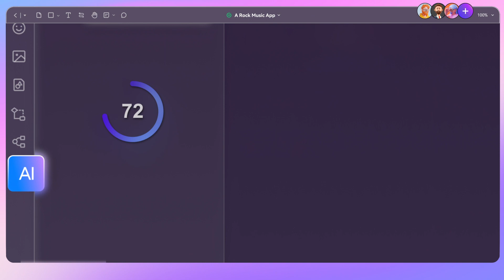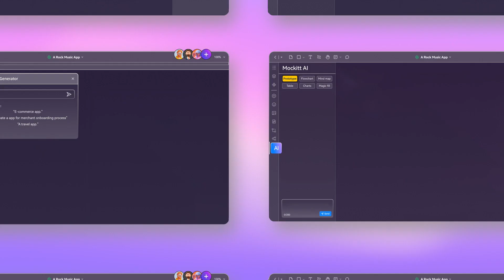Prototype App & UX Design Tool Powered by ChatGPT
Introducing Mockitt AI's Branded Video - Redefining Prototyping and Design!  Unlock the potential of AI to streamline your workflow, enhance collaboration, and unleash your creativity like never before. Accelerate Prototyping with AI Prototype and instantly Generate Components with AI Component Generator.  Power Your Collaboration with AI Chat and transform your copywriting game with Mockitt AI's magic fill feature!

Timestamp:
00:00 Intro
00:09 AI Prototype
00:21 AI Chat
00:33 AI Mind Map
00:42 AI Flowchart
00:51 Magic Fill